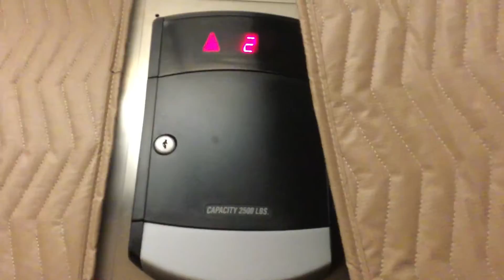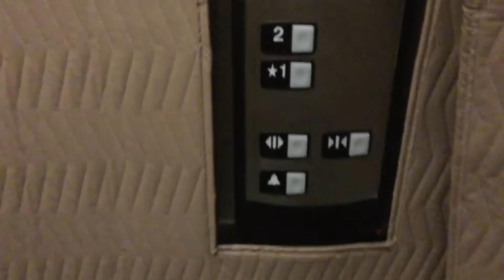Schindler 330A HT elevator at Canlan Ice Sports, Romeoville Illinois